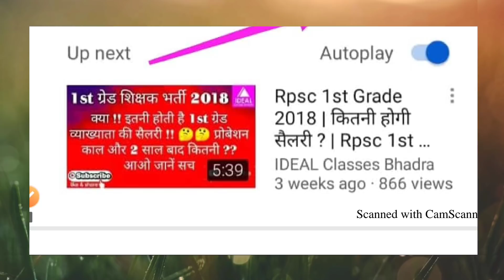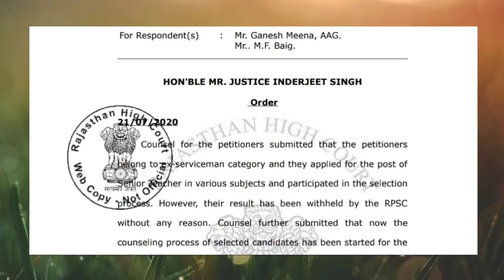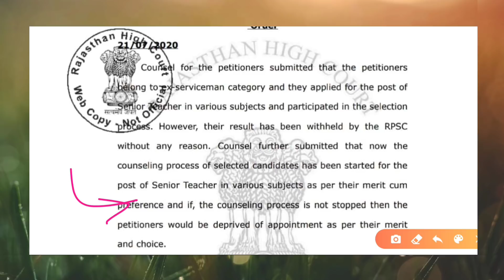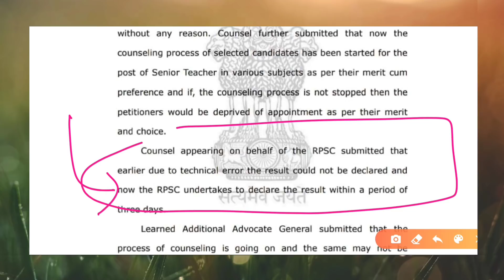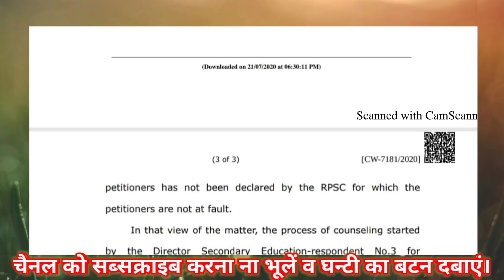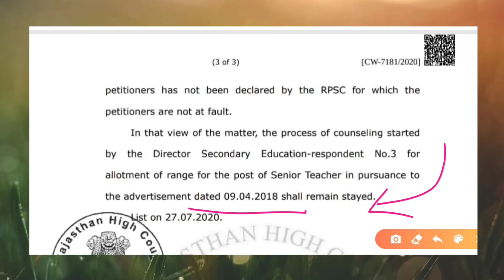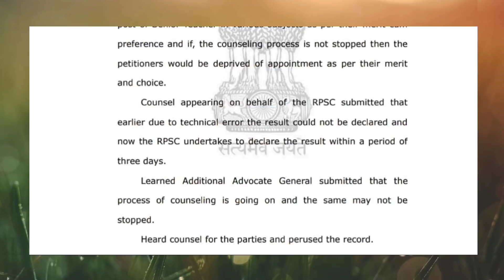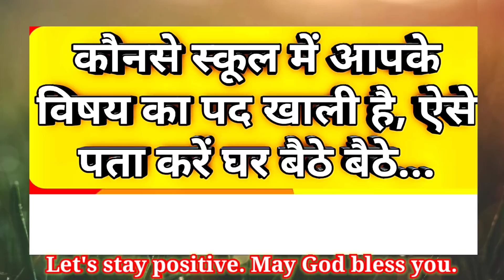क्या असर होगा 21 जुलाई के इस फैसले का | RPSC 2nd grade 2018 joining news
These, above mentioned are some questions which are answered through this video for clear understanding of our beloved viewers.

Your questions or suggestions are welcomed in the comment box.

RPSC का Detailed Form अथवा RSSB का Detailed Scrutiny Form कैसे भरें, समझें आसान शब्दों में

1st ग्रेड स्कूल व्याख्याता परीक्षा 2018 की अनुमानित कट ऑफ देखें

भूगोल इस तरीके से एकबार पढ़ने के बाद कभी नहीं भूलें very helpful video you must watch.

मैप की सहायता से राजस्थान का भूगोल समझे आसान ट्रिक के साथ, सभी प्रतियोगिता परीक्षाओं के लिए महत्वपूर्ण

1st ग्रेड स्कूल व्याख्याता की कितनी होगी 2 साल तक व 2 साल बाद सैलरी !! जानने के लिए देखें

2nd ग्रेड अध्यापक की कितनी होगी 2 साल तक व 2 साल बाद सैलरी !! जानने के लिए देखें

3rd ग्रेड अध्यापक की कितनी होगी 2 साल तक व 2 साल बाद सैलरी !! जानने के लिए देखें

2nd ग्रेड शिक्षक भर्ती 2018 की आरक्षित सूची वालों की कितनी सम्भावना है मुख्य सूची में आने की ?? जानने के लिए देखें

join our Telegram channel for latest current affairs and study material search IDEAL Classes Bhadra in Telegram App